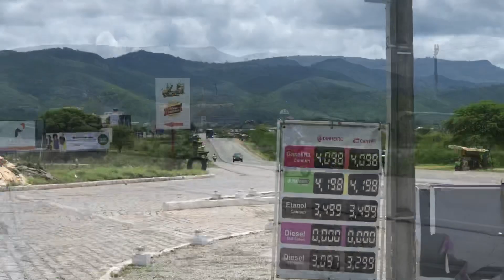ROBOCOP VOLANTE e BANCO REBAIXADO | JUNNAO CHOFER MORAL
VENDA DE ADESIVOS E CAMISAS CHAMAR NO INSTAGRAM